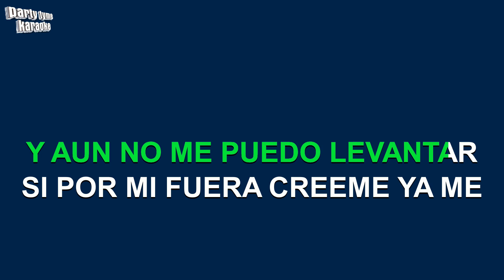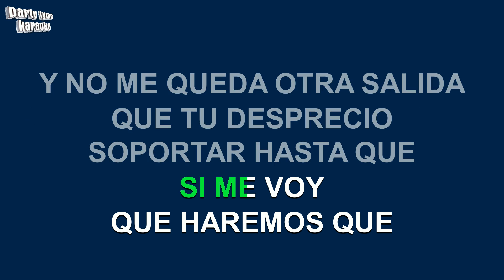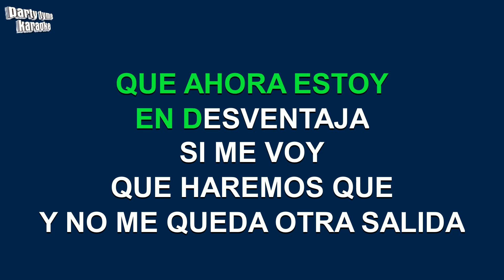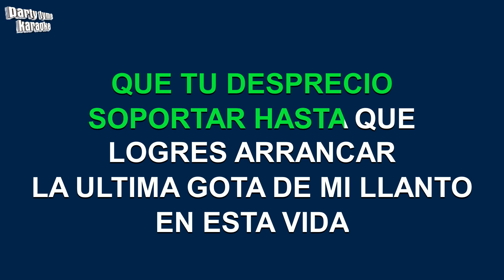Marco Antonio Solis - En Desventaja (Versión Karaoke)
Versión karaoke de 'En Desventaja'
hecho popular por Marco Antonio Solis,